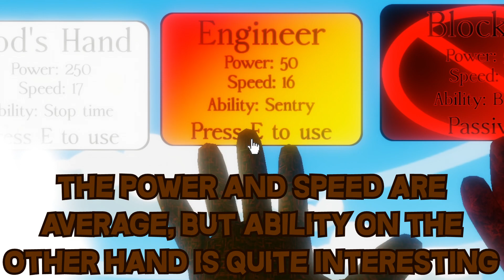The Engineer Hand Showcase | Slap Battles Roblox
In this video, I will showcase the Engineer Glove!
For anyone wondering what the Pros and Cons are:
Pros:
- Immune To Time Stop
- Useable To Get Extra Slaps
Cons:
- Avoidable
- Easy To Disable